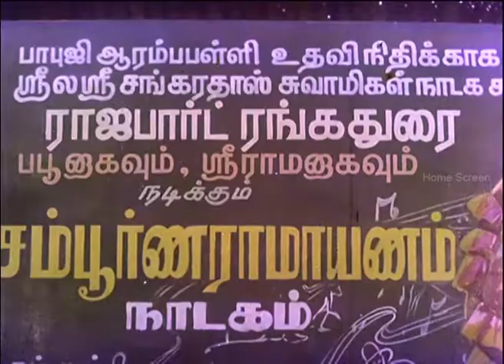Rajapart Rangadurai Tamil Movie | Scene 11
Rajapart Rangadurai - Tamil Movie
Sivaji Ganesan plays the lead role in this film. Sivaji and his siblings toil hard at young age to eke out a living. V.K.Ramasamy helps them out.
Sivaji becomes a drama artist. Usha Nandini daughter of Nambiar who frequently visits his dramas becomes an ardent fan of Sivaji. While initiating about an alliance for his sister he faces a financial crunch.
He borrows money from Nambiar against a wedding proposal for his brother, Srikanth with Usha. But his brother refuses at the last minute. Usha loves Sivaji and they both get married against Nambiar's wishes.
This creates an enmity between Nambiar and Sivaji. Nambiar and his partner Ramdas, have a business conflict. Ramdas attempts on Sivaji's life as he tries to help the employees. Whether Sivaji survives or not is the rest of the movie.

Directed by P. Madhavan
Produced by V. C. Guhanathan
Written by Balamurugan
Story by Balamurugan
Starring Sivaji Ganesan
Ushanandini
S. V. Ramadass
Sreekanth
Jaya
Sasikumar
T. K. Bagavathy
Suruli Rajan
Manorama
Cinematography P. N. Sundaram